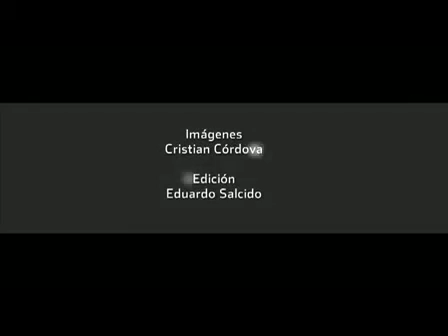Celebrará Jumbo en grande sus 15 años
Los altibajos que Jumbo ha atravesado a lo largo de 15 años de trayectoria forjaron su carácter para continuar en la escena musical y por eso piensa celebrarlo en grande.